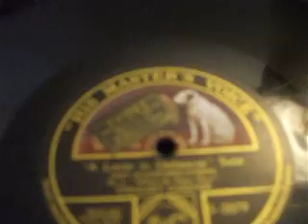"A Lover in Damascus Suite" (A Woodforde Finden) Pt 2 (of 6) HMV 5-2079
"Where the Abana Flows" Sung by Stewart Gardner